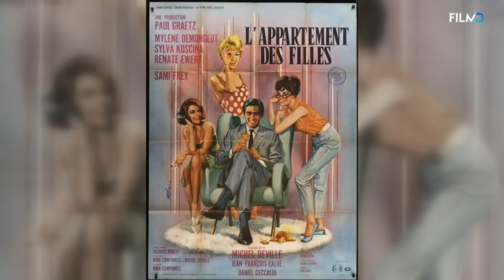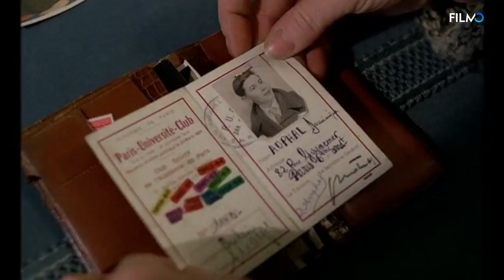Le Salon de Filmo | 61 | MICHEL DEVILLE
Retrouvez tous les Salon de FILMO

Cinéaste délica et grand formaliste, obsédé par le désir et le secret, Michel Deville a eu deux carrières, marquées par la présence d'une partenaire à l'écriture et/ou à la production : Nina Companeez et Rosalinde Deville. Le salon de FILMO présente 10 films de l'artiste avec les commentaires passionnés de Didier Philippe-Gérard, Charles Nemes et Denis Parent.

00:01:53 L'appartement des filles (1963)
00:06:05 Benjamin ou les mémoires d'un puceau (1967)
00:13:54 Bye, bye Barbara (1969)
00:18:32 L'Ours et la poupée (1970)
00:26:48 Le Dossier 51 (1978)
00:33:35 Le voyage en douce (1980)
00:42:17 Le Paltoquet (1986)
00:51:16 La Lectrice (1987)
00:58:34 Nuit d'été en ville (1990)
01:04:56 Toutes peines confondues (1992)